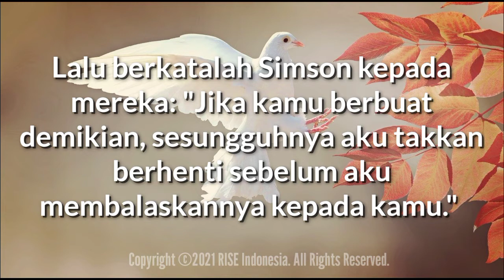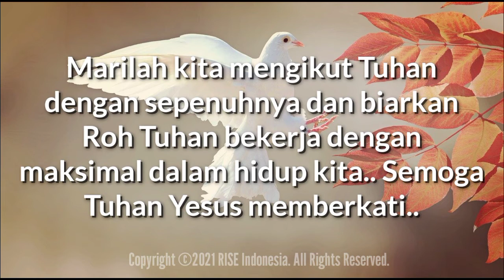"Keegoisan Simson" - Hakim-hakim 15:7 - Renungan Harian (Daily RISE Video)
18 April 2021

"Keegoisan Simson"

Hakim-hakim 15:7 - Lalu berkatalah Simson kepada mereka: "Jika kamu berbuat demikian, sesungguhnya aku takkan berhenti sebelum aku membalaskannya kepada kamu."

Perkelahian Simson dengan orang Filistin disebabkan terutama oleh kemarahan dan dendam pribadi dan bukan karena beban untuk membebaskan orang Ibrani dengan kuasa Tuhan.

Sesungguhnya, ada banyak aspek dalam gaya hidup Simson yang tidak baik karena keegoisannya, salah satunya ia lebih memilih mengikuti hati dan hawa nafsunya dengan mengejar wanita-wanita yang cantik perawakannya.

Sifat mementingkan diri sendiri dan kurang pengabdian kepada Tuhan ini akhirnya mendatangkan kehancuran hidupnya (Hak 16:1,20-21).

Akibat lainnya, sepanjang dua puluh tahun Simson menjadi hakim atas Israel (ayat 20), tidak pernah dia berhasil membebaskan umat Tuhan dari penindasan orang Filistin.

Kisahnya hanya terdiri dari kemenangan yang jarang-jarang atas bangsa kafir tersebut.

Marilah kita mengikut Tuhan dengan sepenuhnya dan biarkan Roh Tuhan bekerja dengan maksimal dalam hidup kita.. Semoga Tuhan Yesus memberkati..

Let us follow GOD fully and let the Spirit of GOD work optimally in our lives.. May GOD bless us all🙏😇